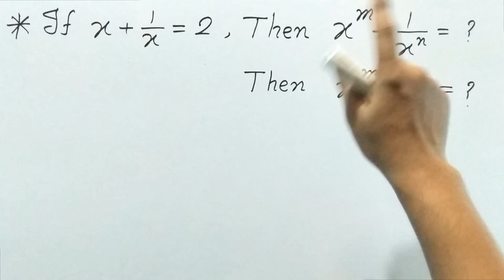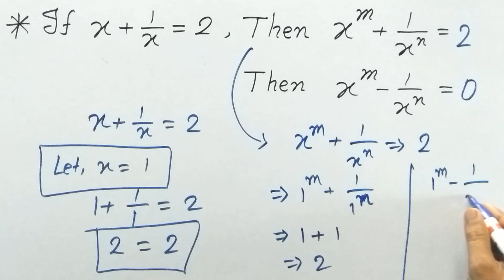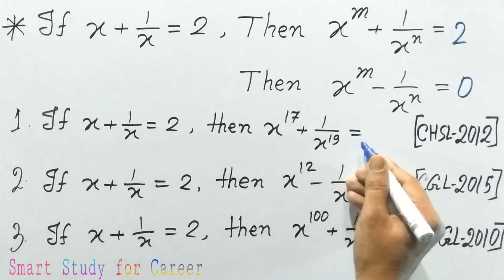Algebra shortcut trick - How to solve equations instantly (In Hindi) | SHORT TIME & TRICKS #3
This video shows students how to solve Algebra question and with this fast maths trick for instant calculation will have you correctly answering algebraic question.Most of the exams including SBI PO, IBPS,CLERK, RAILWAYS,SSC CGL, SSC CHSL, SSC SAS, SBI PO 2017, BANK PO, RRB PO, RBI CLERK, SSC CGL, LIC,RAILWAYS, RBI and other competitive exams consist of questions from this topic and many students facing difficulty while solving such questions. So i tried to make the task easier. You will definitely find change in your speed and accuracy while solving these type of question.

In this video season (SHORT TIME & TRICKS) I tech you maths short trick in short time that will help you in any competitive exam.